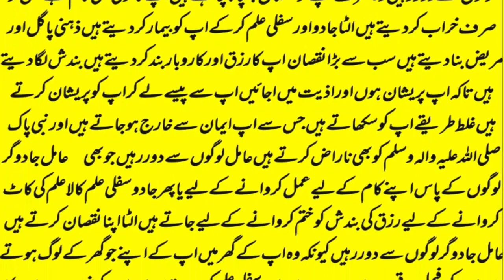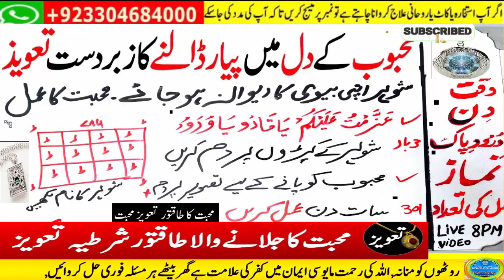wazifa for love,mohabbat ka wazifa,dua for love,wazifa for love marriage,rohani book ka wazifa,love